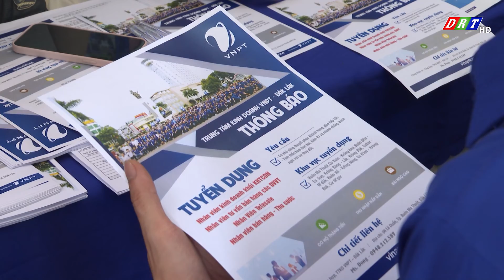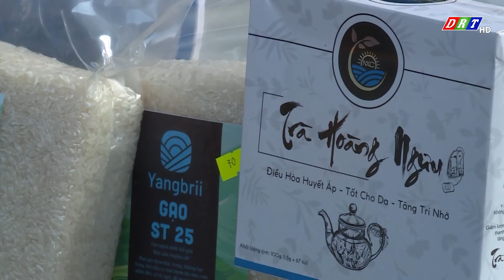ĐỒNG HÀNH CÙNG THANH NIÊN TRÊN CON ĐƯỜNG KHỞI NGHIỆP, LẬP NGHIỆP